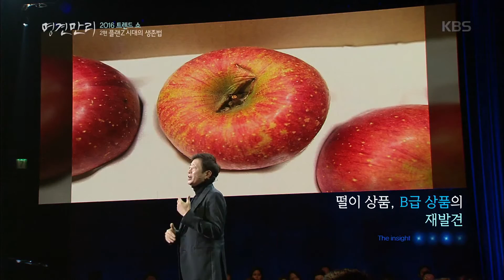명견만리 - 플랜Z, 소비 트렌드로 떠오르는 이유는?.20160108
플랜Z, 소비 트렌드로 떠오르는 이유는?